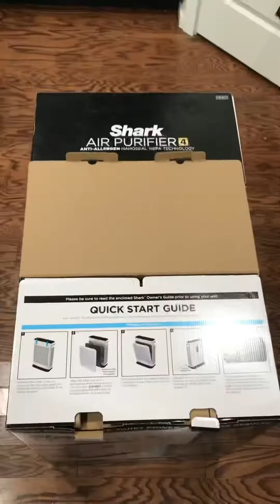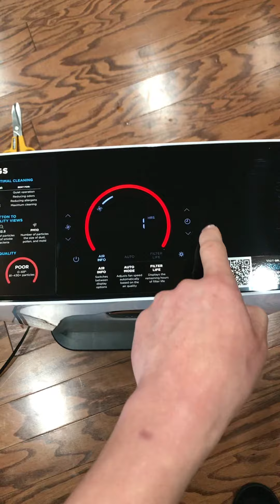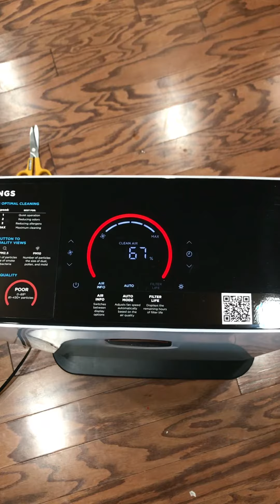Unbox Shark Air Purifier 4 with True HEPA Filter($ 249.99 each) Costco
Limited-time deal: Shark HE402AMZ Air Purifier 4 True HEPA with Microban Protection, up to 1000 Sq. Ft., Captures 99.98% of particles, allergens, viruses, smoke, odors to 0.1–0.2 microns, Advanced Odor Lock, 4 Fan, Grey